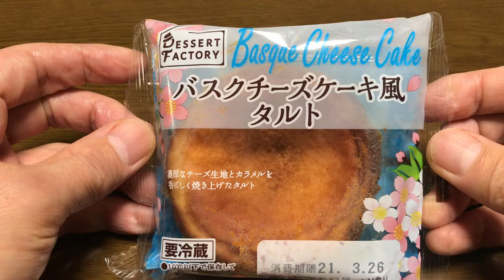【スイーツ（JAPAN sweets）】バスクチーズケーキ風タルト 「山崎製パン」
【バスクチーズケーキ風タルト】
山崎製パン
コスモスの99円スイーツはおいしい。
コスパが良いですね( ^ω^ )